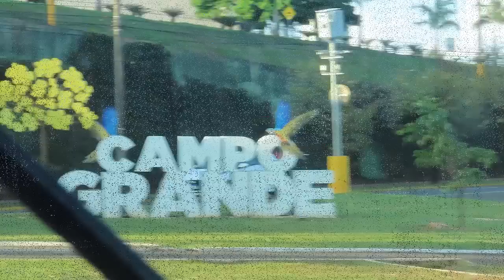ESTRADA POR SIDROLANDIA E RODAMOS EM CAMPO GRANDE | TRANSITANDO COM MOTORHOME GRANDE NA CAPITAL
Deixamos a pequena cidade de Nioaque passamos por Sidrolândia e chegamos a cidade Morena capital do Mato Grosso do Sul a bela Campo Grande onde compartilhamos as imagens com você amigo caroneiro - 2022